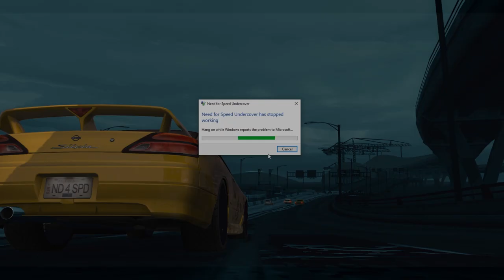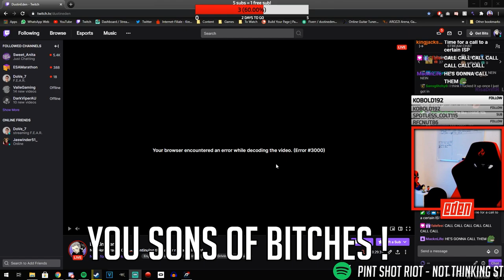The Little Rimac That Could - Best of October 2020 | DustinEden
Some Highlights from October including Most Wanted Pepega Edition, Resident Evil 7 and Undercover Reformed Mod!

Download the Pepega-Mod and the Halloween Update

Edited by Monwick